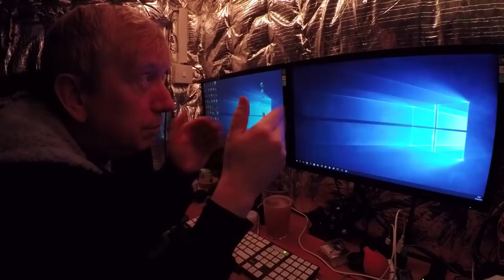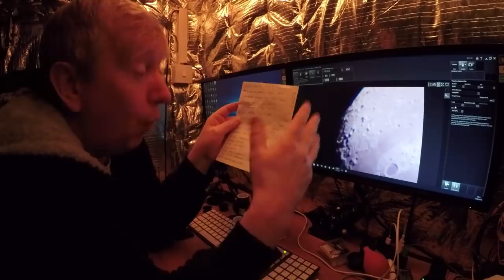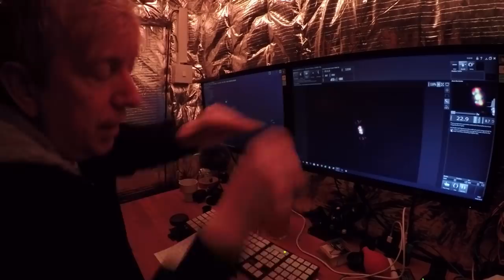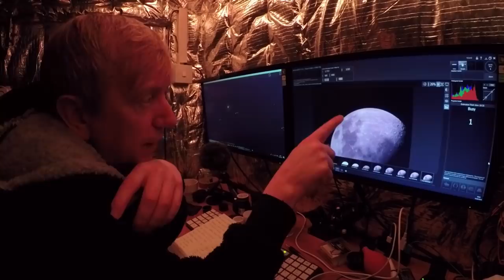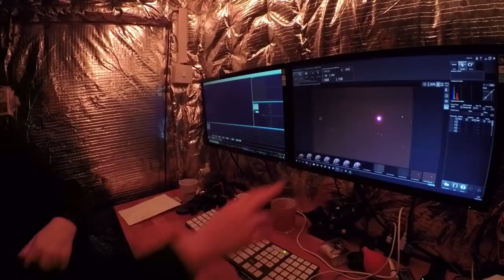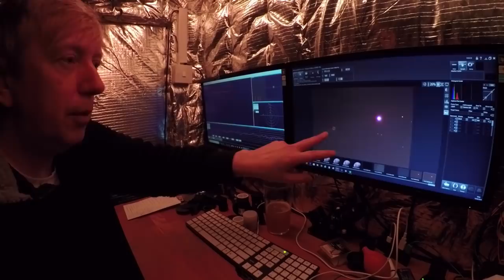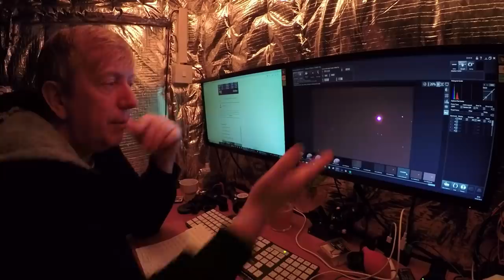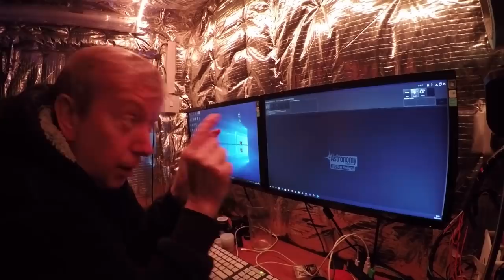Stargazing Astrophotography Session (Home Observatory) Did I Find a Comet?!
Another beginner-level stargazing astrophotography session (night of 14th Feb 2019) after a long break due to constantly cloudy skies. Captures an interesting moment when I stumble upon what looks like a comet. Apart from that, this video was not one of my most interesting and there were a few technical issues along the way, so might be a bit dull for anyone not into the subject matter.